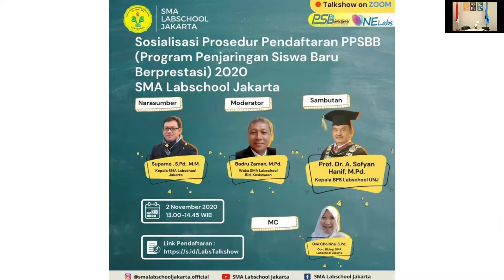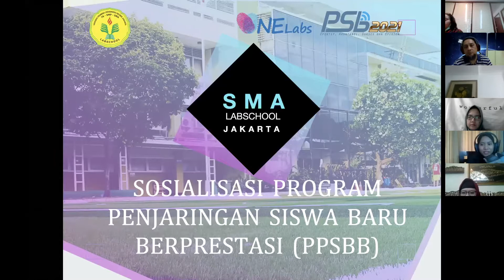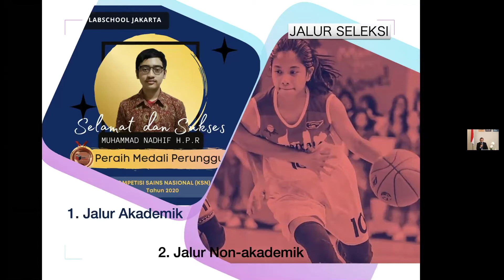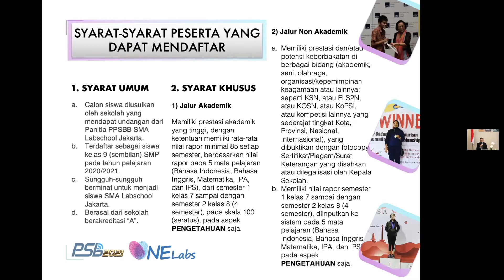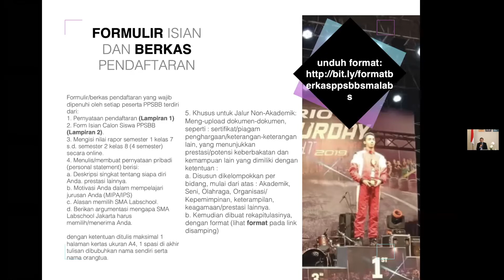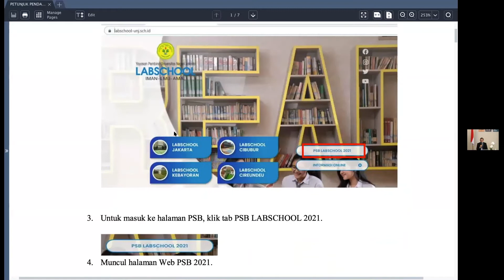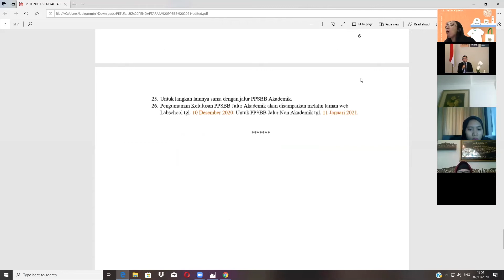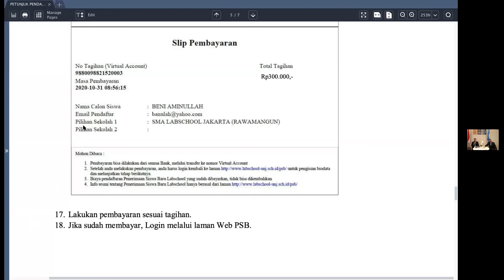Sosialisasi Prosedur Pendaftaran PPSBB 2020 - SMA Labschool Jakarta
Sosialisasi Prosedur Pendaftaran Program Penjaringan Siswa Baru Berprestasi (PPSBB) 2020 SMA Labschool Jakarta